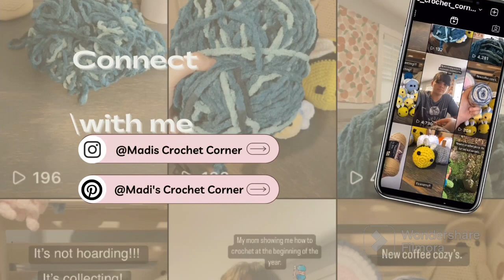Crochet with me. (Getting ready for my first plushie drop)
Hi guys todays video I will be getting ready for my very first plushie drop. I will be leaving a link to my Etsy shop below. So please go check it out.
Pattern links.
Turtle
Rose and lily.
My links.
Etsy
Socials.